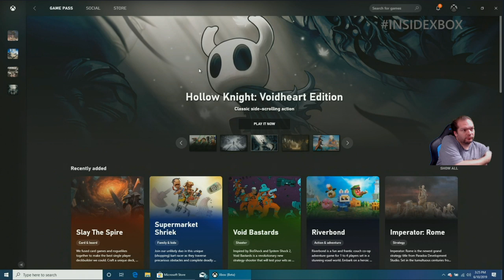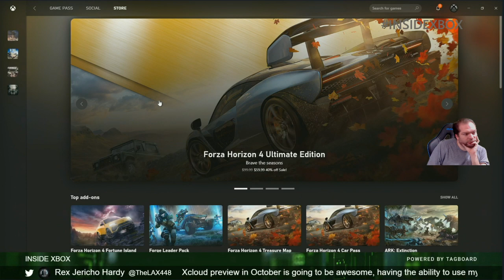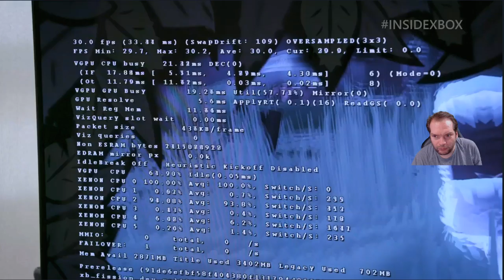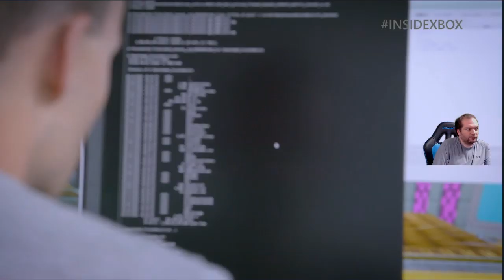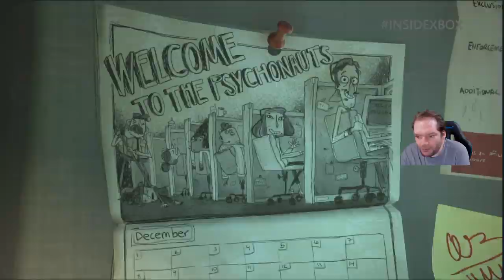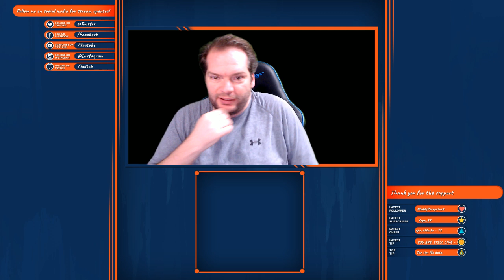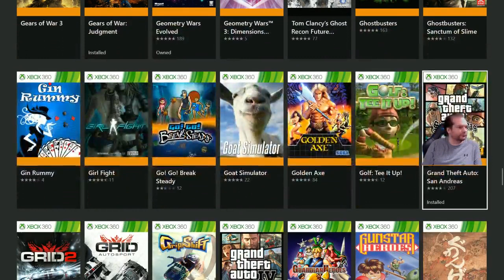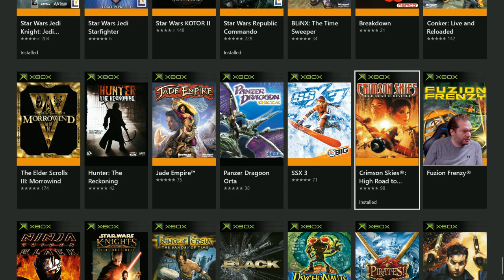ubisoft e3 presentation Commentary provided by FUBL